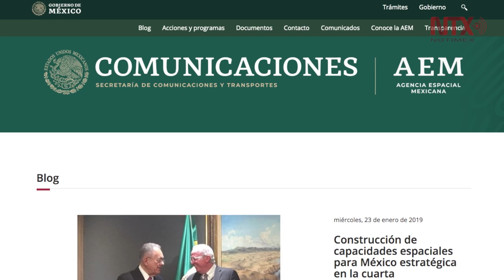Un satélite mexicano viajará a la Luna en 2021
Además este año, la Agencia junto con la NASA lanzará otro cubesat desde la estación Wallops en Virginia, que orbitará la Tierra.